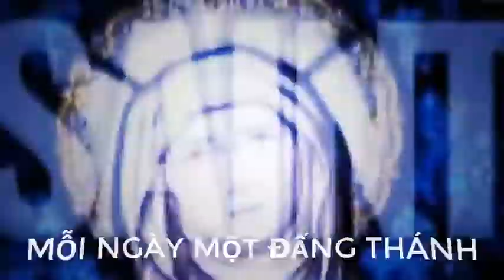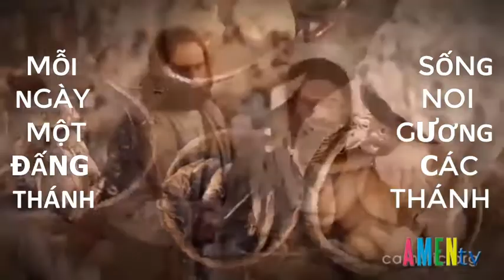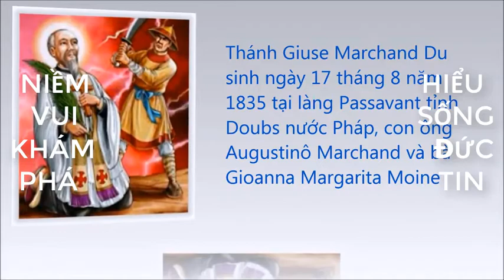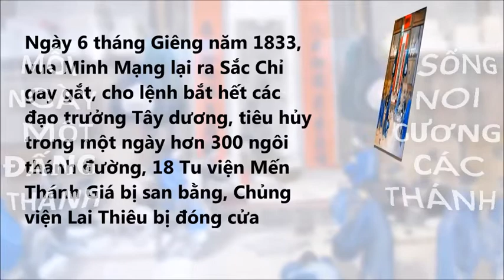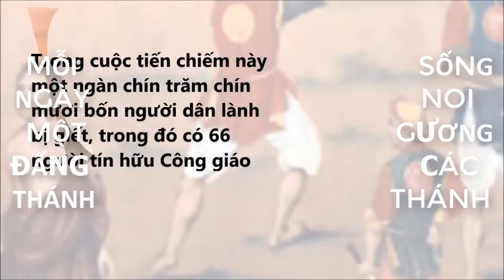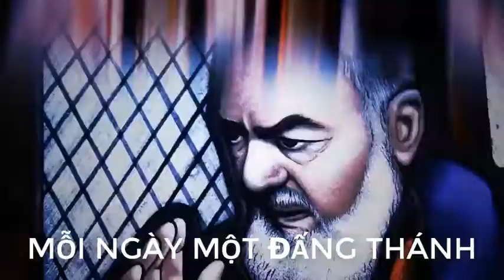Ngày 30 tháng 11 Kính Thánh Anrê, Tông Ðồ, Thánh Giuse Marchand Du, Linh mục thừa sai Paris Tử Đạo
Anrê theo tiếng Hy Lạp có ý nghĩa là: trượng phu và thanh nhã. Ngài được nhắc tới nhiều lần trong Tân Ước. Thánh Gioa Baotixita đã gioiứ thiệu Anrê và môn đệ khác với Chúa Giêsu. Ðáp lại lời gọi của Chúa: "Hãy theo Ta, Ta sẽ làm cho các ngươi thành những kẻ chài lưới người", Anrê và Phêrô đã bỏ mọi sự mà theo Chúa. Khi Chúa Giêsu ở đền thờ ra đi và nói tiên tri về sự tàn phá thành Thánh, Anrê đã hỏi Chúa xem khi nào việc đó sẽ xảy ra.
       Sau khi Chúa sống lại, Anrê và các tông đồ khác lên đường rao giảng Tin Mừng. Chúng ta không có được những sử liệu về cuộc hành trình truyền giáo của ngài, trừ một một đoạn văn sau đây đề cập đến cuộc tử đạo của ngài: "Quan lãnh sự Akai bắt trói thánh nhân vào cột đá để cho chết dần chết mòn. Dân chúng nhất quyết can thiệp để xin quan tha cho ngài, nhưng thánh nhân muốn vui lòng chấp nhận cái chết anh dũng vì danh Chúa để nên giống như Chúa". Năm 357, Giáo CHủ thành Alexandrie đem hài cốt ngài về Constantinople.
       Nhiều nhà thờ ở La Mã và bên Anh đã được xây cất dâng kính thánh Anrê, Giáo Hội đã ghi tên ngài vào "Lời nguyệ hiệp nhất" trong thánh lễ.
       Thánh Giuse Du tên thật là Joseph Marchand sinh ngày 17/8/1803 tại Passavaut, nước Pháp. Năm 1823, ngài bắt đầu học triết và thần học tại Besancon. Nhưng mãi tới tháng 11/1826, ngài mới xin vào Ðại Chủng Viện với ý định sống đời truyền giáo. Lễ Giáng Sinh năm 1828, ngài thụ phong linh mục, rồi xuống tàu sang Việt Nam. Tới Nam Phần, ngài học tiếng Việt tại Lái Thiêu và đwọc cử đi coi sóc 7,000 giáo dân nằm rải rác trong 25 họ lẻ thuộc tỉnh Bình Thuận. Từ năm 1833, cha bắt đầu phải lẩn trốn vì cuộc bách đạo trở nên gay gắt. Tạ Quang Khôi nổi lên chống lại triều đình, bắt ngài đưa về Chợ Quán xúi lập nhóm giáo dân tham gia cuộc phản loạn. Ngài từ chối và bị giam ở Gia Ðịnh.
       Tháng 8/1835, quân triều đình đánh chiếm được thành, ngài bị bắt và bị điệu về Kinh. Tại đây, ngài bị tra khảo về tội theo Tạ Quang Khôi và rao truyền tà đạo. Ngày 30/11/1835, ngài bị điệu ra pháp trường tại Thợ Ðức (Huế) và bị hành hình đau đớn cho đến chết bằng những kìm kẹp nung lửa. Ðầu ngài bị đem treo ba ngày, xác ngài bị chặt làm bốn, ném xuống biển.
       Ngày 27/5/1900, Ðức Lêô XIII đã phong ngài lên bậc Chân Phước.
       Ðức Thánh Cha Gioan Phaolô đã tôn phong Hiển Thánh ngày 19/6/1988.
Mong thay